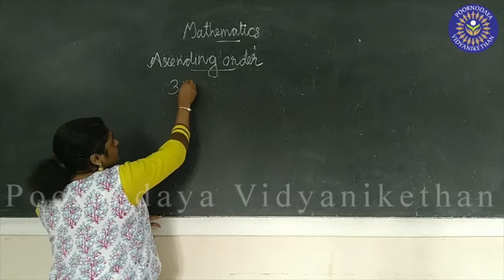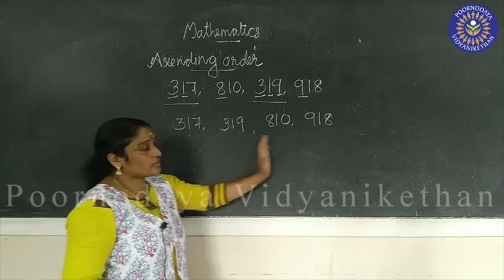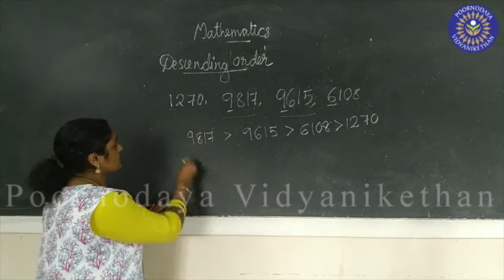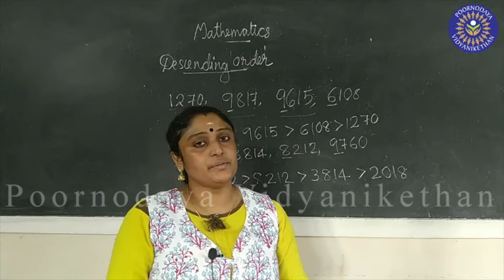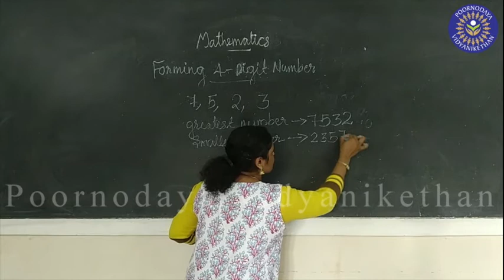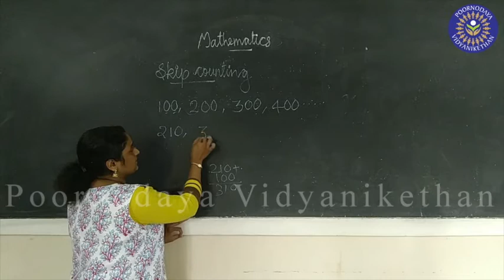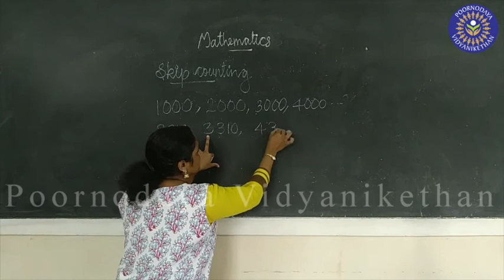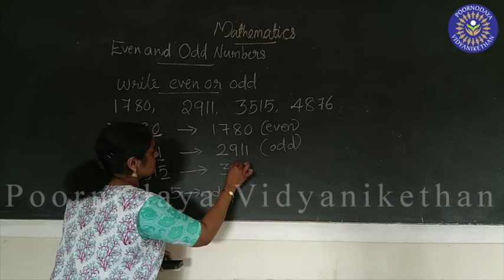STD III - Mathematics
We are one among the many but our teaching approaches are alternative and unique... Portions: Ordering of numbers, skip counting, forming 4 digit numbers, even or odd numbers.